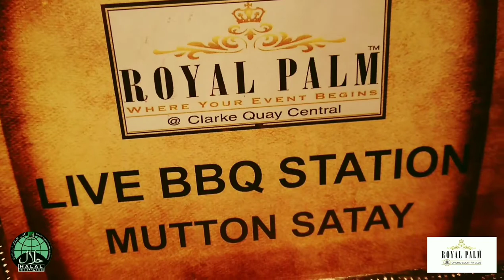THE ROYAL PALM RESTAURANT ORCHID COUNTRY CLUB. HALAL CERTIFIED BY MUIS. -25TH MAY 2018.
EXCELLENT FOOD AND GREAT LIVE ENTERTAINMENT by THE BAND BEAUTY AND THE BEAST.